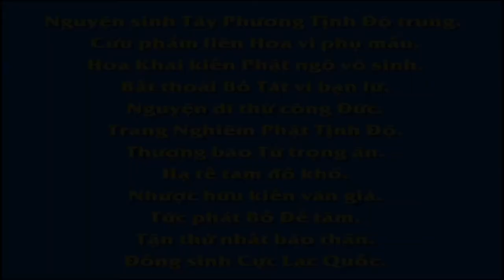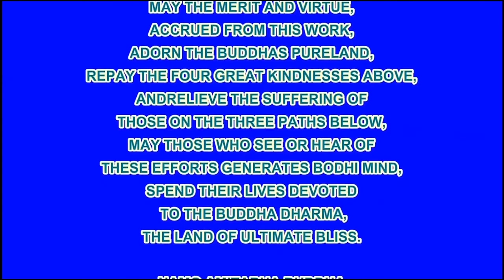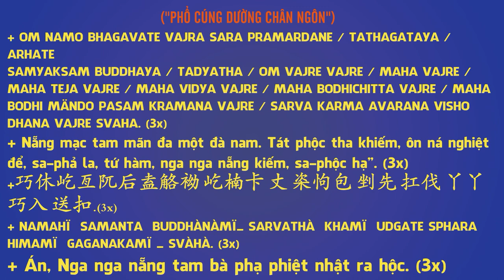EP 34, 【愛護生命的故事】馬兒救人【34】 , Phim Hoạt hình Phật Giáo, Pháp Âm HD